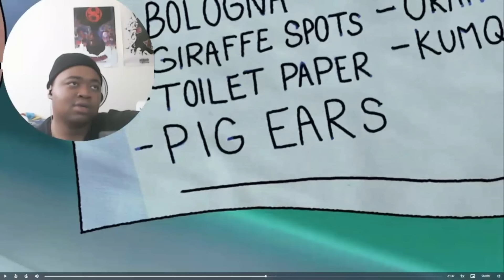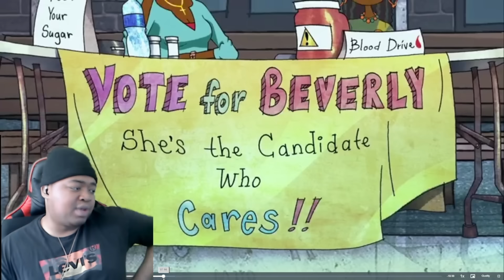THE MOST UNFUNNY AND BORING EPISODES EVER - Good Times (Netflix) 1x4/5 Review